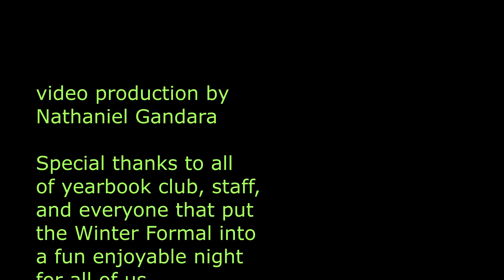Gray's Creek High School Winter Formal 2017